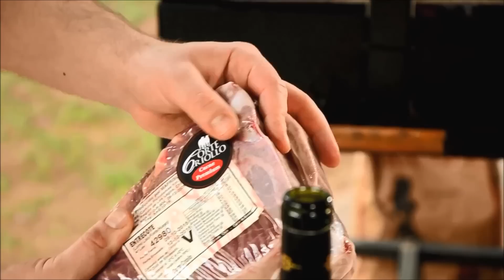Entrecot - Recetas del Sur & Primitivos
En este canal aprenderás la mejor forma de cocinar carnes, ya sea vacuno (res), Cerdo, Pollo, etc.
Mantenemos el fuego, las brasas y la parrilla como la esencia en nuestro canal, en que las carnes asadas, o asados se roban la película semana a semana!
Explicadas de forma divertida y muy liviana, por el Profesor Klocker, junto a sus fieles compañeros, Mr Wagyu, Don Rolo y Slucook entre otros.